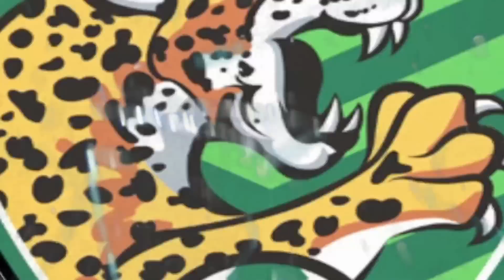Reportaje Avilés Hurtado y Franco Arizala en el Parque de la Marimba